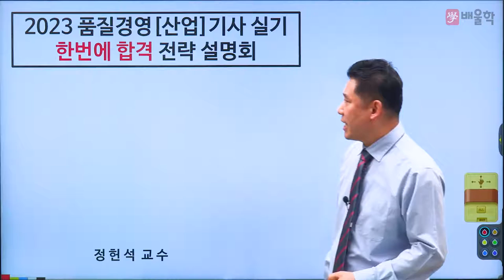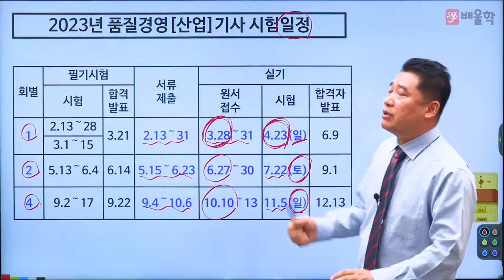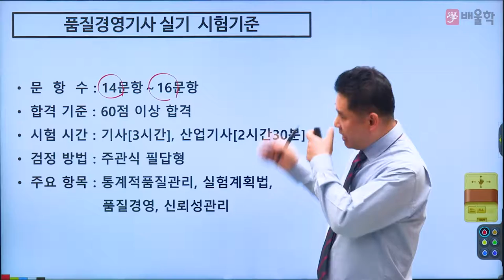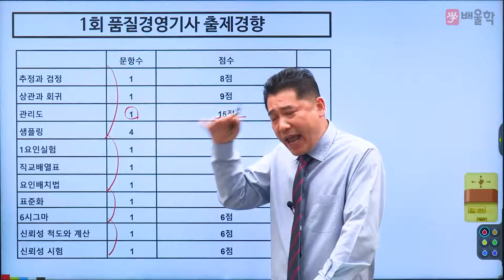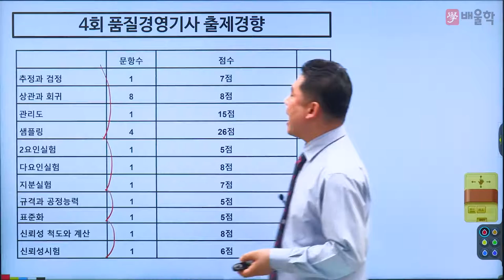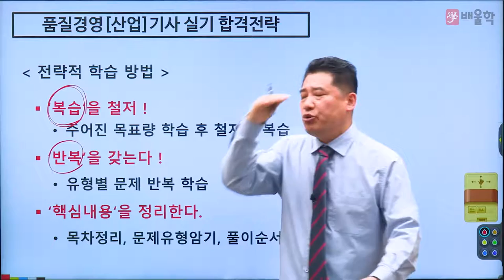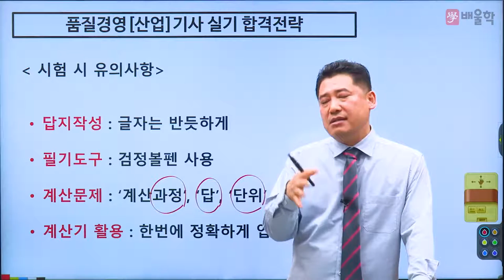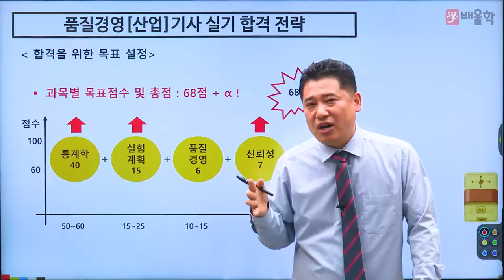[품질경영기사 실기] 2023 대비 품질경영기사 실기 합격전략설명회 - 정헌석 교수님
21년 강의 경력, 품질경영기사 명공 정헌석 교수님의
2023년 대비 품질경영기사 실기 합격전략설명회

품질경영기사 실기 시험에 대한 모.든.것!